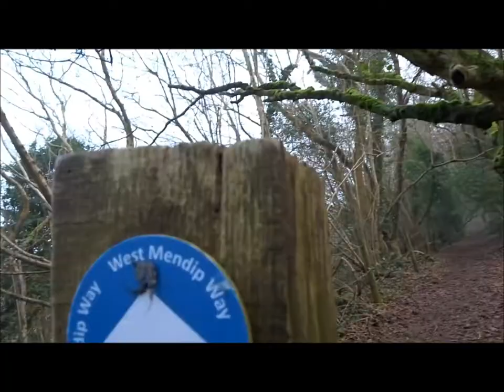Winscombe to Cheddar Walk, Part III,'Across An Old Shipham Mining Area'by Sheila, Dec 30th 2019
Just a short section as I progress on the walk  passing across old Shipham mining areas as I head for Rowberrow Warren--more to follow soon